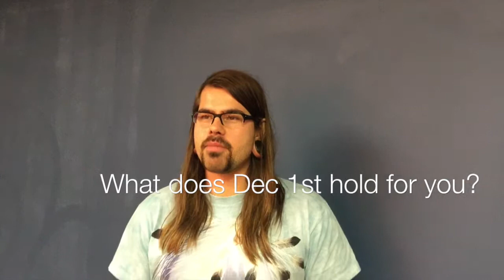The Men of Movember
You're welcome to watch for free, however if you really enjoy this video, please go to support for as little as 99 cents.
We sacrificed one month of our lives to grow a moustache in support of Movember. Please support the men of Vuier and Walnut St Labs in our efforts with a generous donation of which 100% of all revenues will be donated to Movember. Your support is greatly appreciated and we promise that you will be thoroughly entertained in less than six minutes!